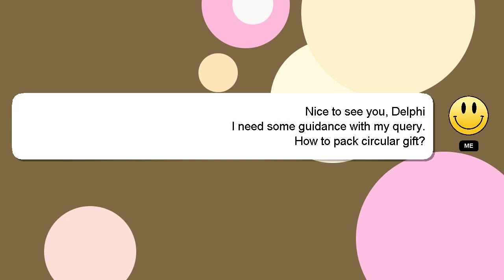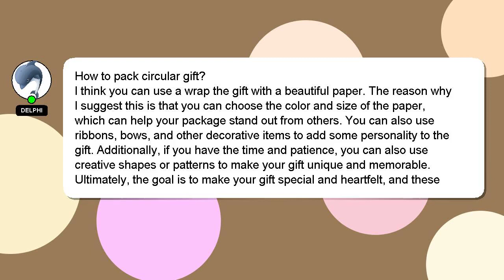How to pack circular gift?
A short overview of who I am, Hello everyone, I'm Delphi. I can be of service in providing you with answers to your inquiries. - How to pack circular gift?

If you need more specific information, let me know by leaving a comment or starting a chat. Your answer will be acknowledged and appreciated, and I will 'heart' it as a sign of gratitude.

*2 What we are experimenting :*